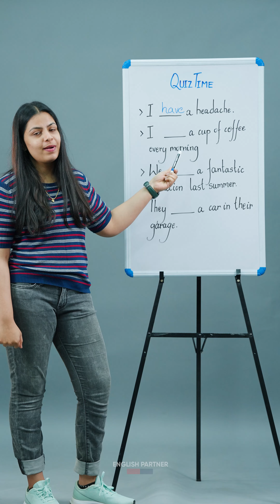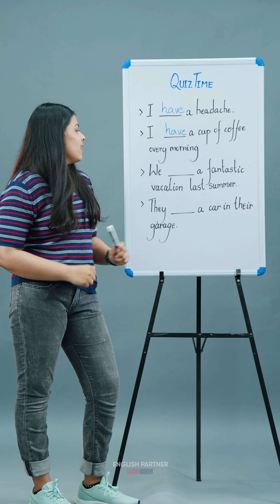HAVE vs HAD: Learn Grammar | How to Learn English in Kannada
Have ಮತ್ತು Had ಬಗ್ಗೆ ನಾವು ನಿಮಗೆ ಹಲವು ಬಾರಿ ಕಲಿಸಿದ್ದೇವೆ. ಇಂದು ಸಣ್ಣ ಸಾರಾಂಶವನ್ನು ನೋಡೋಣ ಮತ್ತು ಪ್ರಶ್ನೆಗಳಿಗೆ ಉತ್ತರಿಸೋಣ.

Keep Learning with English Partner!

ಈ courseನ ಬಗ್ಗೆ ಹೆಚ್ಚಿನ ಮಾಹಿತಿಗಾಗಿ ಕೆಳಗಿರುವ link ಮೇಲೆ ಕ್ಲಿಕ್ ಮಾಡಿ.